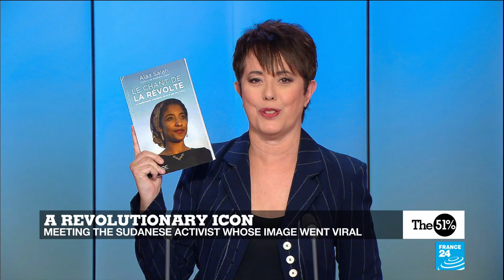A revolutionary icon: Meeting the Sudanese activist whose image went viral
In the last two years, the world has watched the African nation of Sudan begin its journey towards democracy. Yet transitioning from authoritarian rule to democracy inevitably has had its difficulties with many in the country, especially women's activists, fearing that progress is far too slow. In April 2019, Alaa Salah gained internet fame after images of her leading protest chants against then-President Omar al-Bashir went viral. The young architectural-engineering student was dubbed 'The Nubian Queen' at the time.